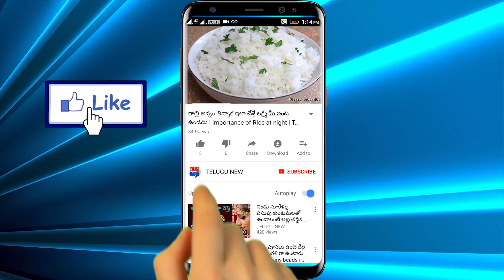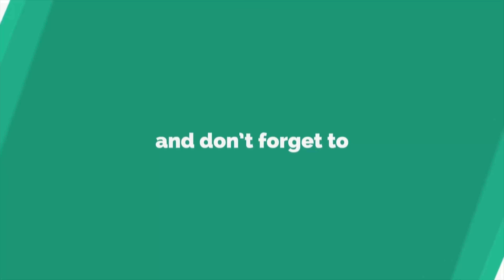ఈ ఒక్క వస్తువు తెచ్చి ఇంట్లో పెట్టుకుంటే డబ్బే డబ్బు | TeluguNew channel;